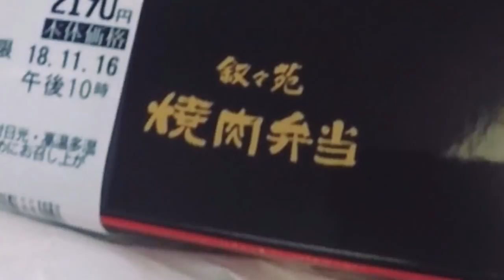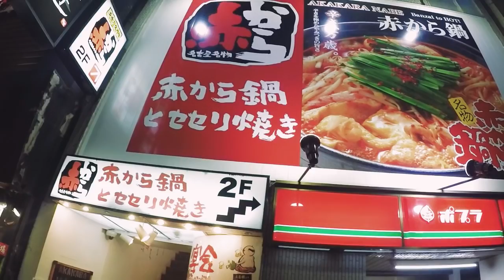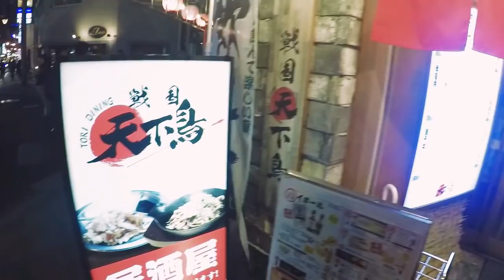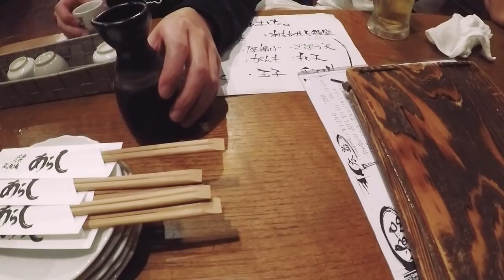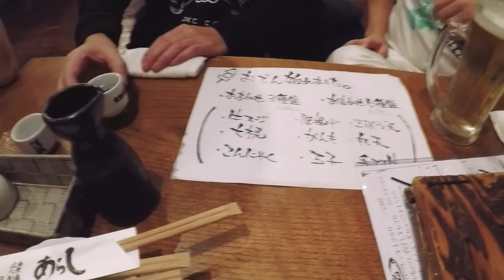深夜の街を徘徊したら…。【わくわくバンド広島LIVE】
凄い街だ…。